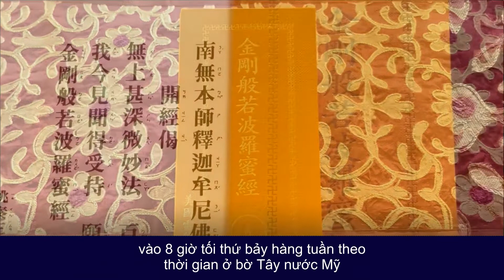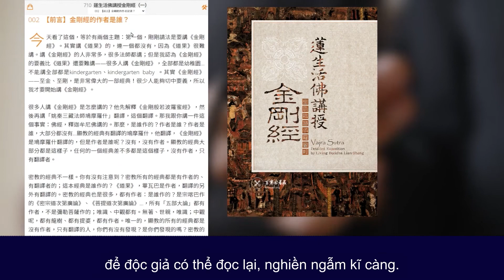Giới thiệu văn tập 710. Liên Sinh Hoạt Phật Lư Thắng Ngạn giảng Kinh Kim Cang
Văn tập Liên Sinh Hoạt Phật Lư Thắng Ngạn.
Để tham khảo các nghi quỹ tu tập, thần chú, kinh điển, bài thuyết pháp khai thị và hơn 300 cuốn sách tâm linh của Liên Sinh Hoạt Phật.
💖Cùng khám phá kho tàng tri thức Phật pháp hiếm có và trân quý.